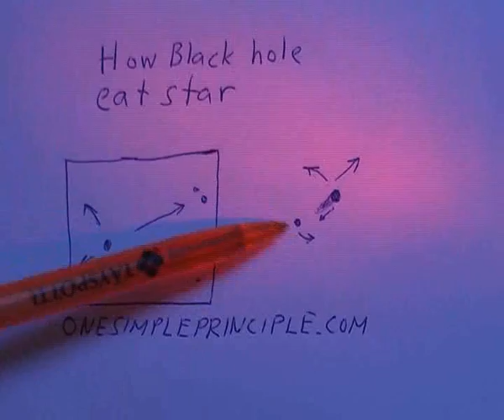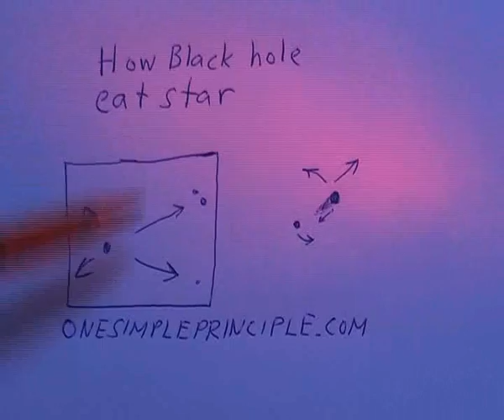6. How black hole eat star with out gravity. Kuopio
Hello Brian Cox. I have a answers for you and i hope you have some Champagne for me!Brian Cox: What really goes on at the Large Hadron Collider. We dont need Large Hadron Collider at all. We already know how Universe working. Answers for Brian Cox and Champagne for me! Einstein was wrong. Cold fusion is true. theory of everything. Idea for everything. Newton and Einstein was wrong. Space dont expanding. No gravity. Hello Brian Greene, There is no extra dimensions at all.